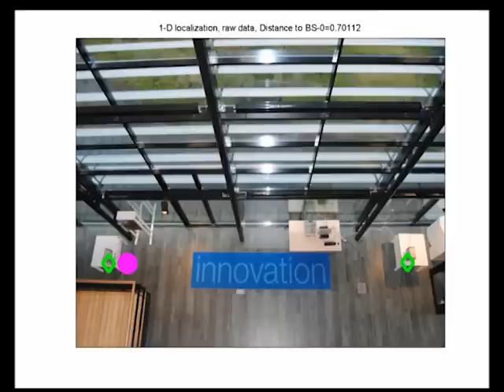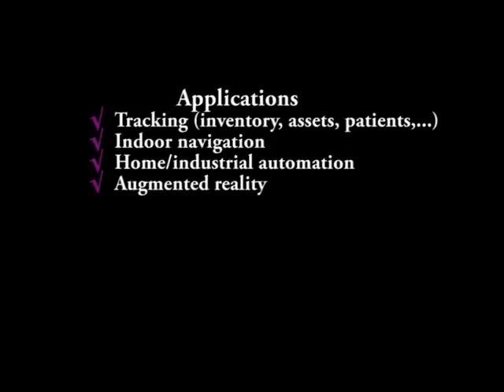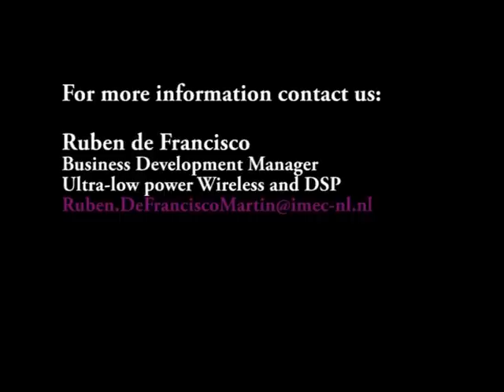Real Time Location System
Ultra wide band radio technology for high precision indoor localisation